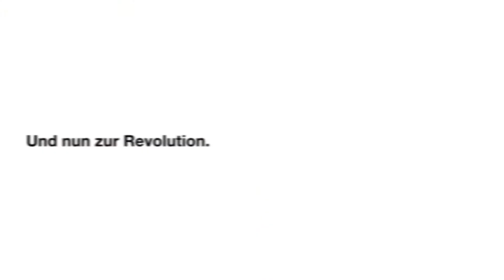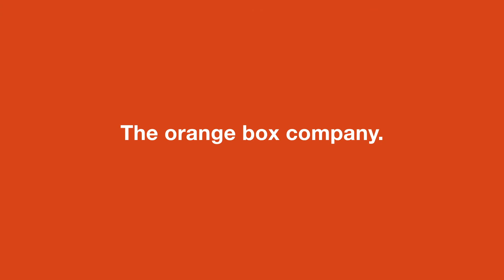thermoport 2.0 - Die Revolution im Speisetransport.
Regenerieren, Transportieren und Speisen ausgeben. Für beste Speisenqualität. 52 Liter Inhalt. Aus leichtem, robusten und porenfreiem Kunststoff -- doppelwandig und dichtverschweißt.

Der thermoport® 1000 KB ist ein Frontlader mit einem max. Füllvolumen von 52 Liter. Mit hochwertigen Bügelverschlüssen, spülmaschinentauglich bis +90 °C (mit herausgenommener Heizung), Einsatzbereich von -20 °C bis +100 °C. Digitale Umluftheizung, Heizleistung bis +85°C - jetzt mit besserer Wärmezirkulation. Dampfschieber in der Tür zur besseren Regulierung bei Überdruck.

Niedertemperaturgaren in Kombination mit dem Rieber vaculid® .